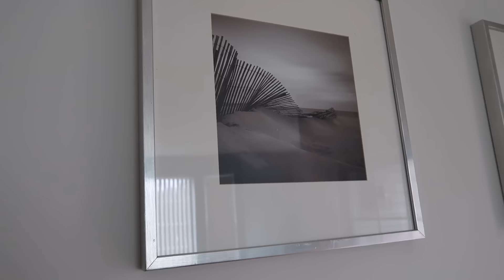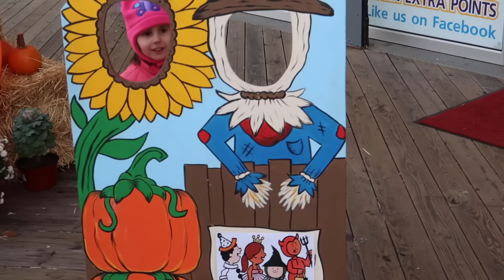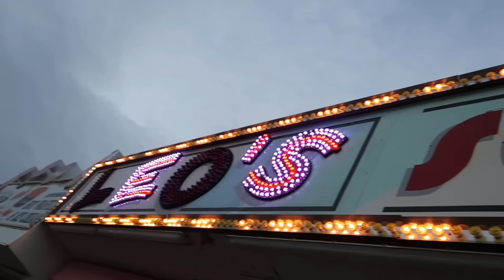GETTING SASSY! | ThePlusSideOfThings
Today we treated a very cold day like it was a very hot day :)
DAY 1332

Send Us Mail:
ThePlusSideOfThings

About ThePlusSideOfThings